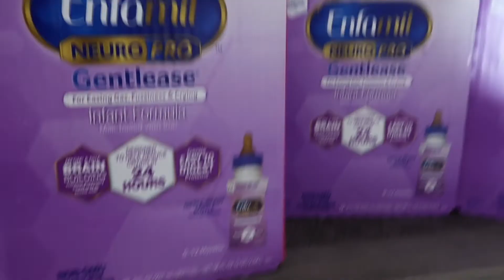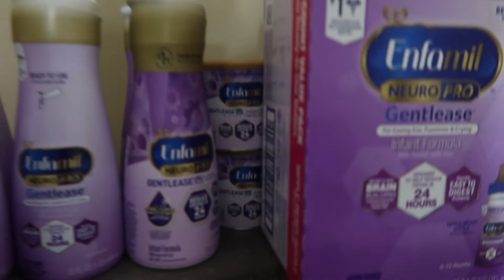How do i feel about the baby formula milk shortage?? how to increase baby milk supply fast : TIPS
Editing instagram page

ABOUT ME
hi. My Name is Shay'Anna I am a young teen mom of a baby girl  ... I AM 18 I am very funny , playful, goofy and outgoing I've been doing YouTube for maybe a year now i want to be a full time YouTube this is something I really enjoy I am very to myself and YouTube helps me open up I would love to grow and grow on this platform so I can make new friends learn new things make a new life change for he better and have you amazing people with me this whole journey .:)

when is my birthday? 08/16
where do i live? savannah GA
what do we film with? canon g7xiii | iPhone 13 pro max
what’s my favorite color? blue